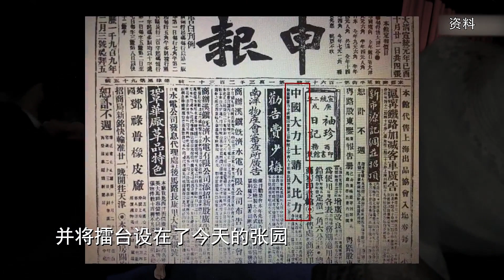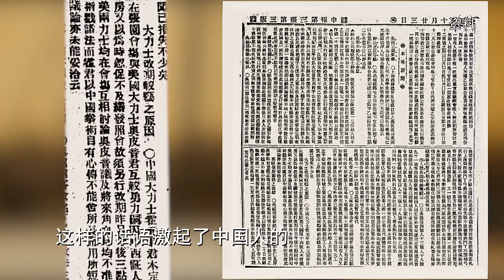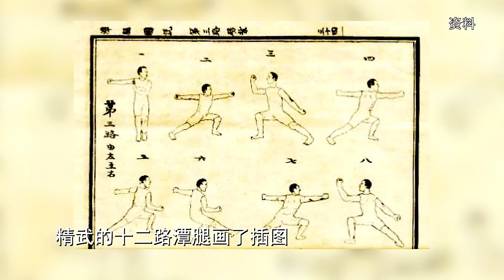探访上海精武体育总会 下一站 next station CLIP